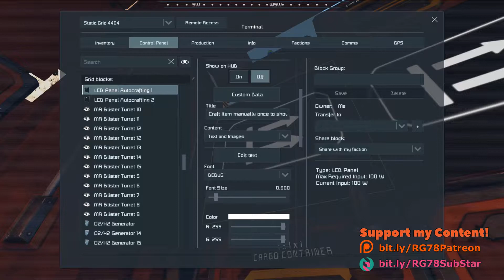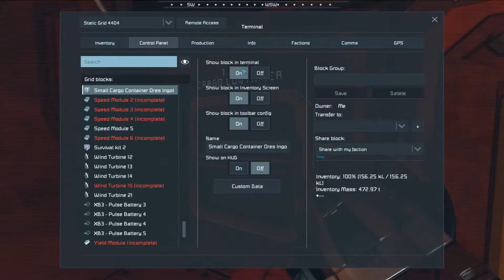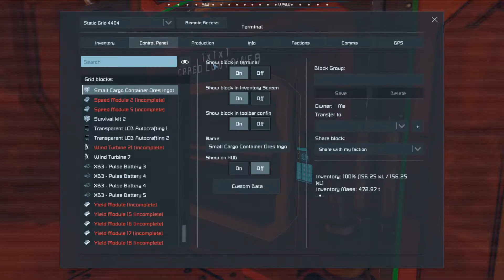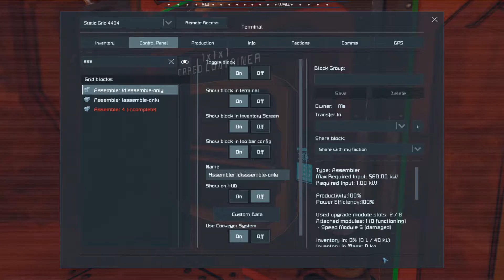SESS Season 5 | E34 - Fire Everywhere! | Space Engineers | Relaxed Gamer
Welp, this is gonna take a while to re-establish

Actual play of Space Engineers, Season 5.

My Equipment:
Samson Meteor Mic USB Studio Microphone
Logitech Webcam HD Pro C920
Razer BlackWidow Keyboard: Orange Key Switches
Razer Deathadder Elite Wired Gaming Mouse
Asus B350M
Razer Firefly Chroma Cloth Gaming Mousepad
Audio-Technica ATH-M40x Professional Headphones, Black